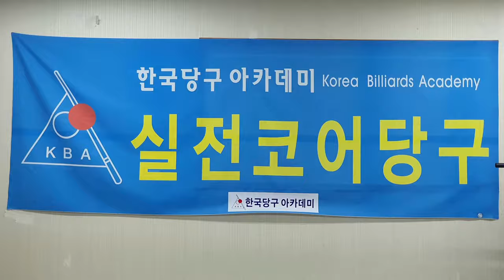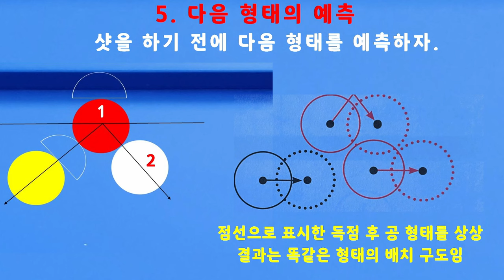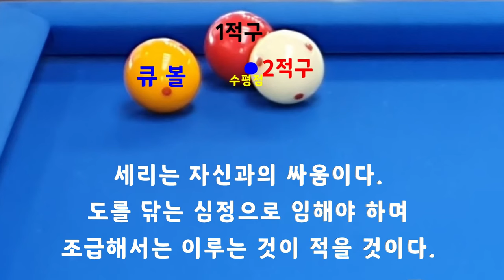[4708] 한국당구아카데미 // 우 선 순 위 / 세리(일단) : 3555(1255)일 / 16087(4028)시간_ 2024.03.07.